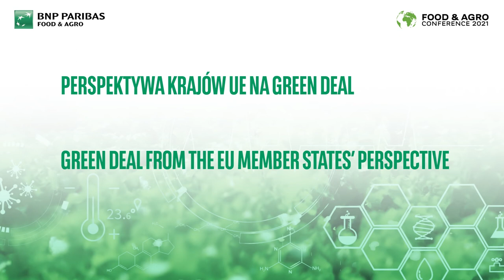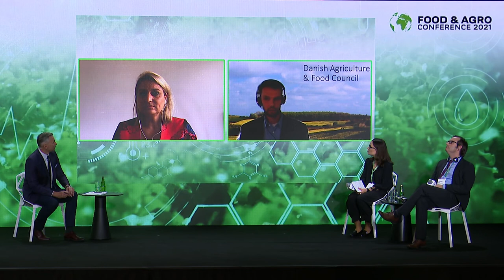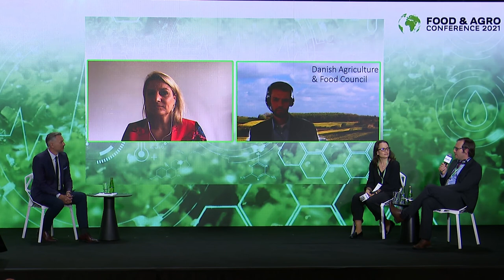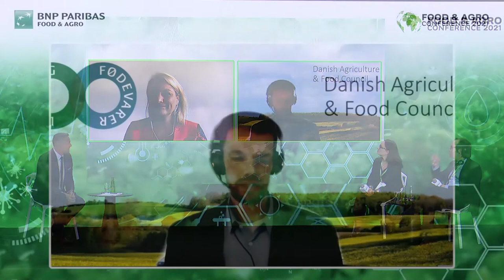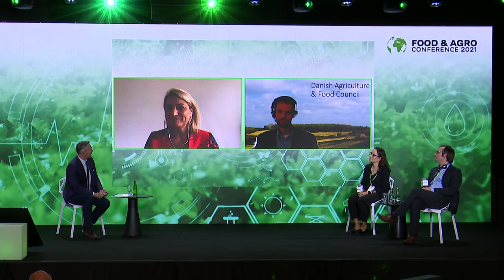Perspektywa krajów UE na Green Deal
Zielony Ład to strategia, która dotyczy całej Europy, w tym Polski. Jakie reperkusje będzie miała nadchodząca transformacja dla unijnych producentów żywności oraz wewnątrzunijnych i globalnych przepływów handlowych z punktu widzenia reprezentantów ambasad, izb handlowych i stowarzyszeń branżowych z krajów UE?
W dyskusji udział biorą Marie-Christine Le Gal – Radca ds. Rolnych dla Polski, Węgier, Estonii, Łotwy i Litwy w Ambasadzie Francji w Polsce, Carolien Spaans – Radca Rolny w Ambasadzie Królestwa Niderlandów w Warszawie, Friedemann Kraft - Radca ds. Wyżywienia i Rolnictwa w Ambasadzie Republiki Federalnej Niemiec w Polsce oraz Peter Michael Heller – Chief Advisor, The Danish Agriculture & Food Council. Rozmowę moderuje Łukasz Grass.